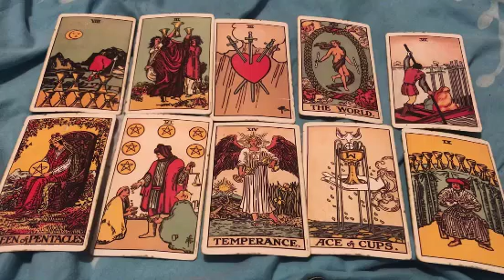CANCER ♋️ YOUR PERSON SPEAKS THROUGH ME ❗️Cancer Ocotober 2022 Love Tarot Reading❤️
Cancer, Aries, Aquarius, Capricorn, Gemini, Leo, Libra, Pisces, Sagittarius, Scorpio, Taurus, Virgo, Scorpio ,Horoscope,Ocotober 2022
cancer love Ocotober
Cancer Ocotober 2022 Love Tarot Reading
Love Tarot Reading
Cancer tarot reading Ocotober 2022
Cancer 2022
Cancer today
Cancer Ocotober
Cancer Ocotober 2022